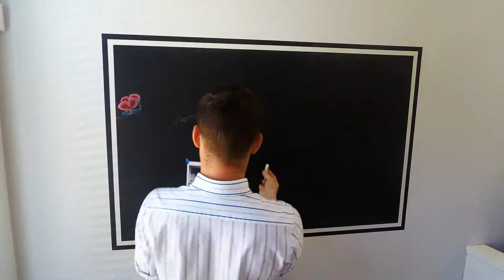Chalk Art Time-lapse | Summer is for Chillin' | designthis!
Here’s a time-lapse video featuring “Summer is for Chillin',” the newest rendition of our chalk art wall. The chalk art, video and associated graphics were all created in-house at our studio in Napa, CA.

See other chalkboard art videos: goo.gl/Tawz9